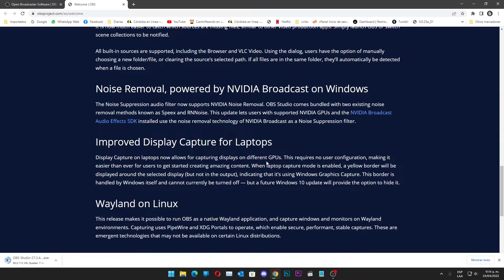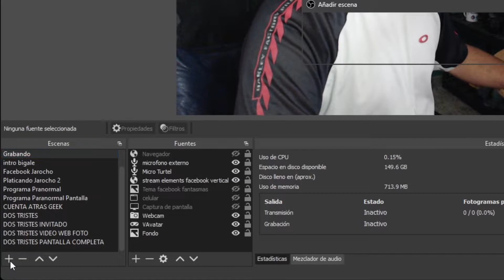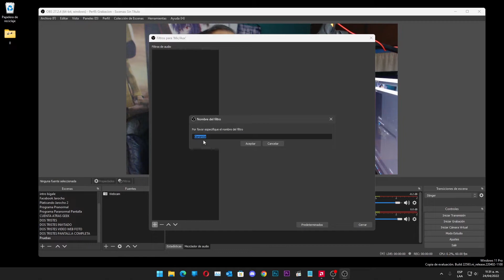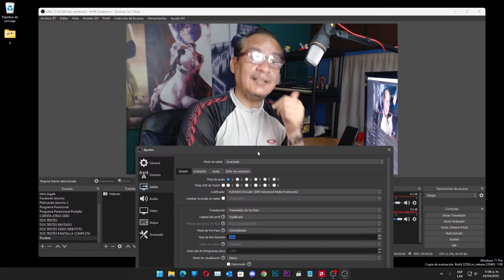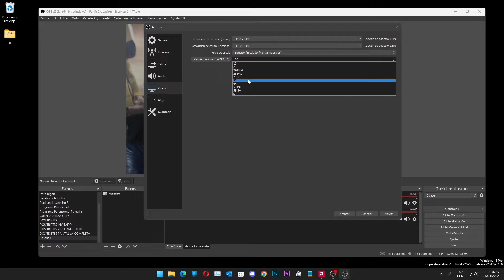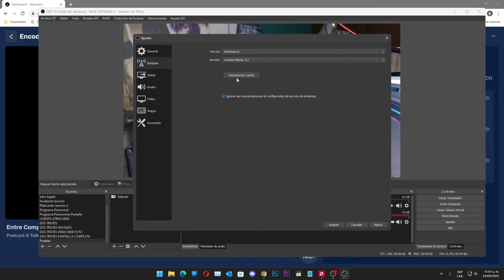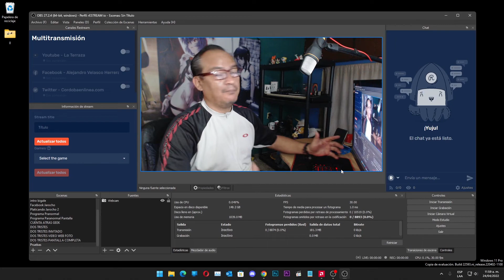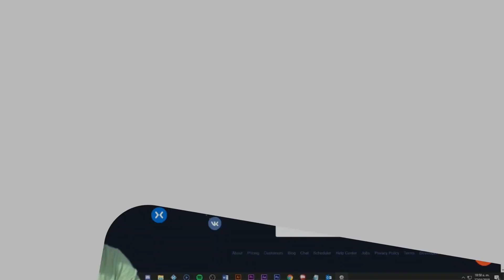Curso OBS: Cap 2, instalación, configuración y prueba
Seguimos con el curso de OBS desde cero a pro y hoy veremos donde descargarlo, como configurarlo y realizaremos una transmisión de prueba.